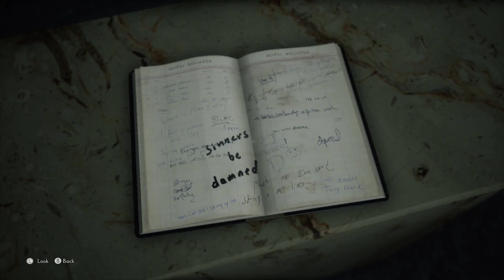The Medium Indonesia - Part 9